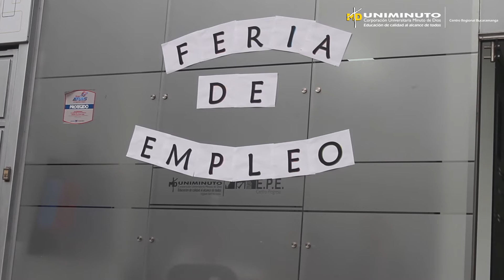FERIA DE EMPLEO UNIMINUTO -EMPLÉATE - 2019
Con éxito se desarrolló la Feria de Empleo UNIMINUTO -EMPLÉATE 2019, donde nuestra comunidad universitaria conoció las diversas opciones de empleo de las empresas participantes en esta importante actividad.